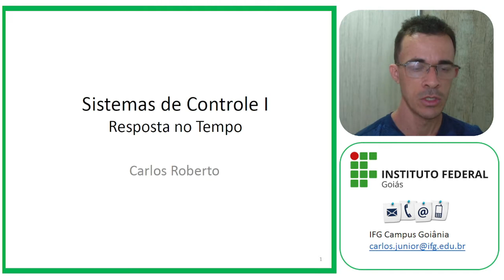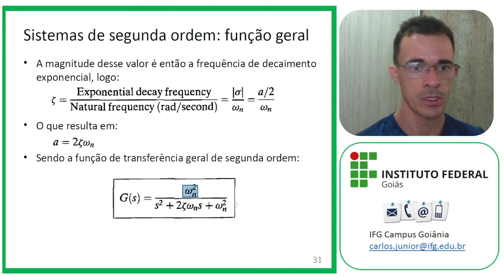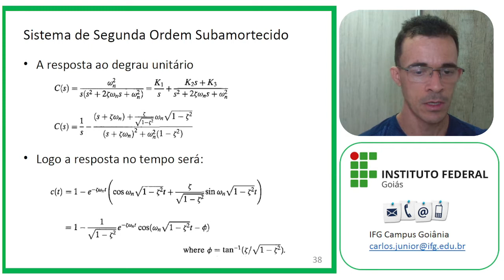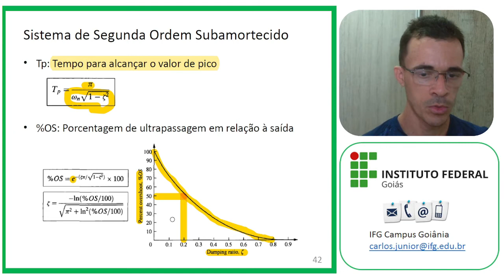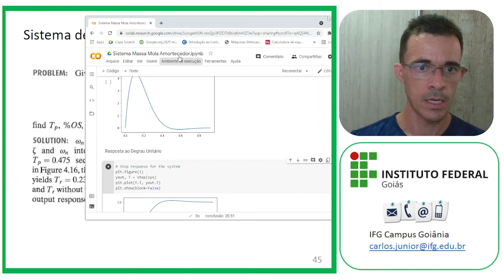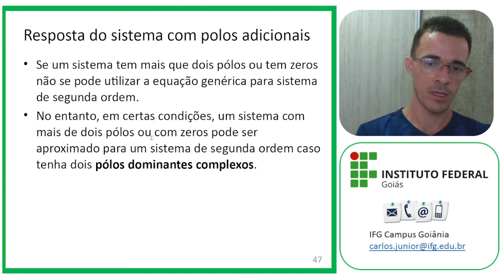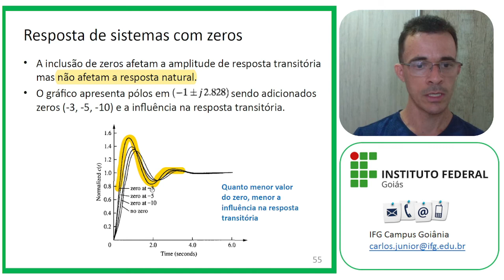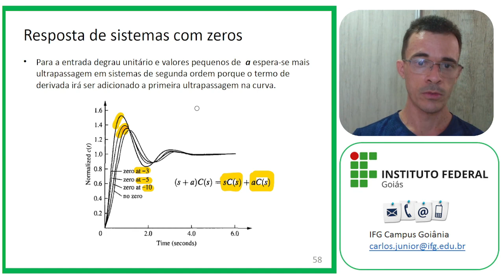Sistemas de Controle: Comportamento no Tempo II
Videoaula sobre Comportamento no Tempo na disciplina de  Sistemas de Controle do curso de Bacharelado em Engenharia Elétrica do Instituto Federal de Goiás, campus Goiânia